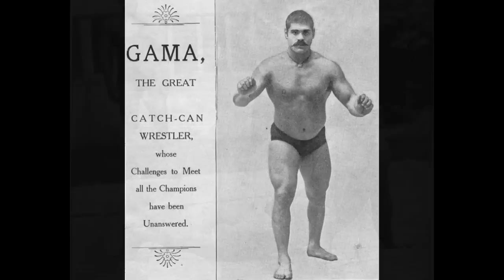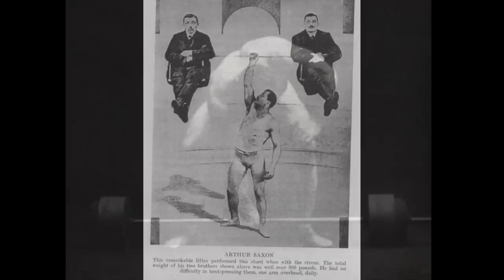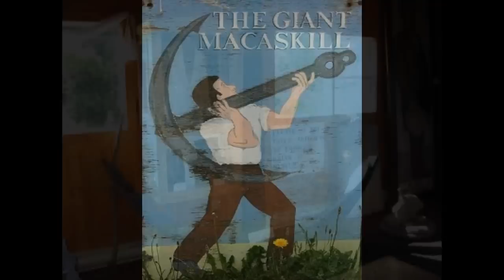10 Personas Más Fuertes De La Historia